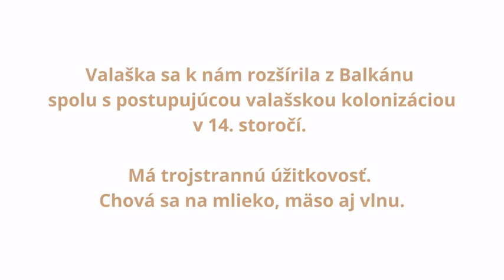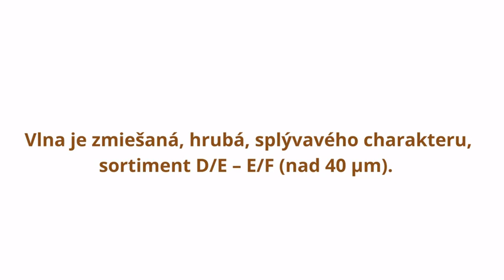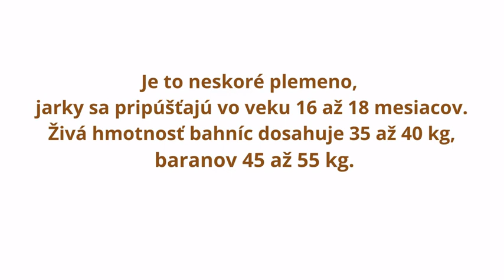Pôvodná valaška RD Veľká Rača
Pôvodná valaška z RD Veľká Rača, Oščadnica.
Chovateľský deň v skanzene 2021 online.